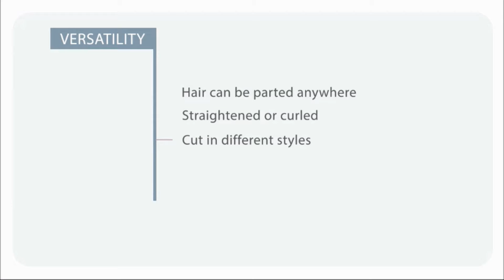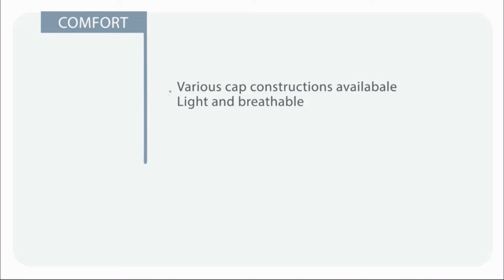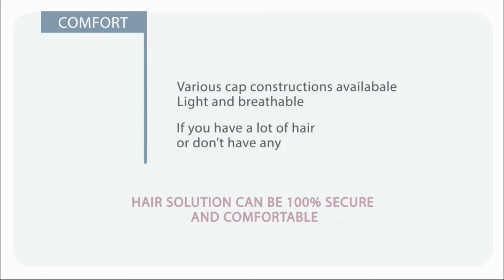SHEITEL COLLECTION Style no. 139 | Hairalicious.com